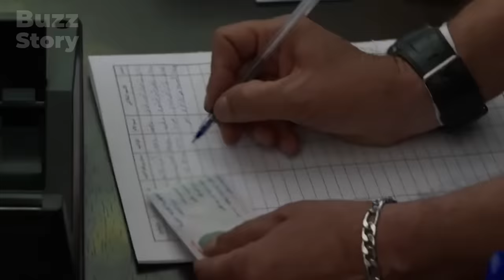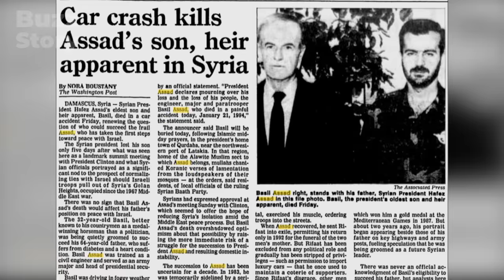They Wanted to Get Married But THIS IS WHAT HAPPENED! Princess Haya's Heartbreaking Love Story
The runaway princess Haya bint al-Hussein had been married to the richest man in the Arab Emirates, Sheikh Mohammed, for 15 years. But was there love and happiness? Perhaps it passed with her first love. As a young woman, the princess was passionately in love with Bassel Al Assad, the son of the Syrian president. Their stormy love affair was like a movie with a twisted plot. But they were not destined to be together. What happened to them? Why did their love story end? In this video, we tell the sad story of unfulfilled fate.

Buzz Story Channel — it is interesting and cautionary stories about celebrities, royal families and other popular people.